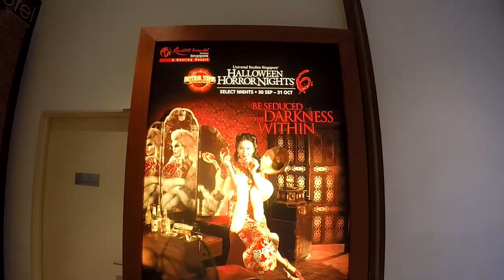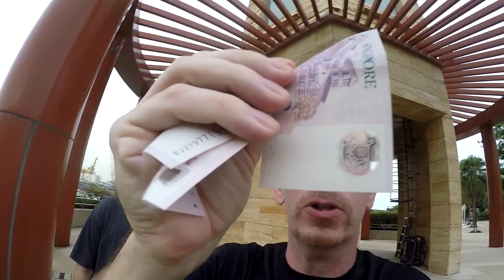HALLOWEEN HORROR NITE VISA RUN SINGAPORE V186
My second day of my visa run I go to Halloween horror nights at Universal Studios Singapore.

Shipping Address.
The address to ship to is:
Thailand Rob
C/O White Sun Bar
121 Moo 3, Beach Rd